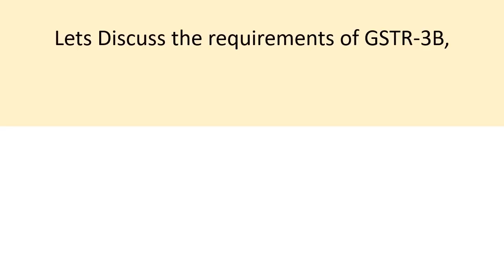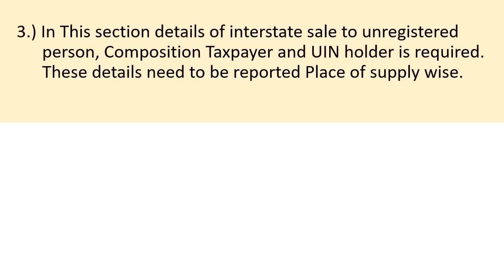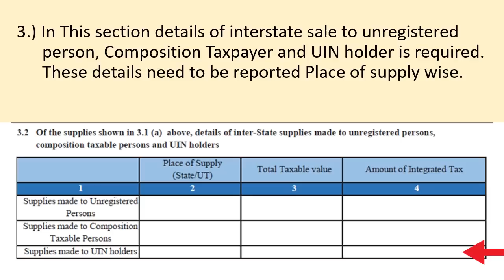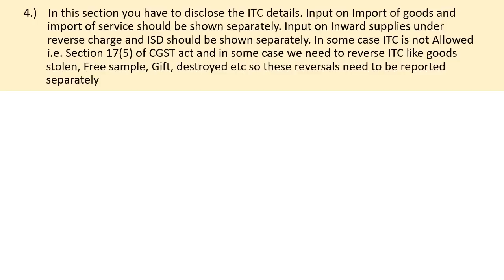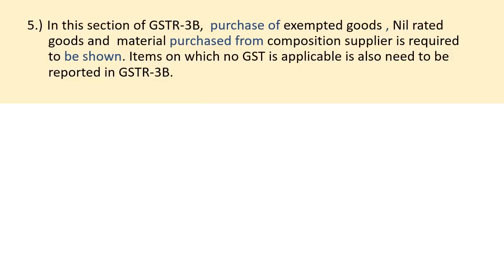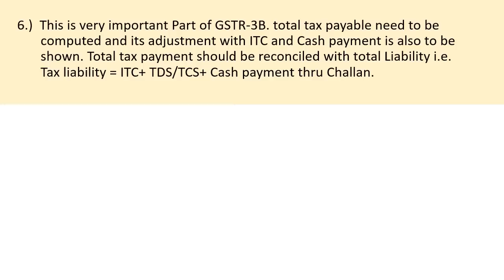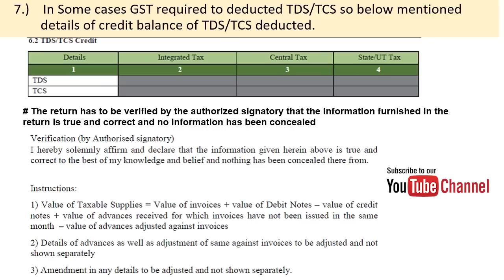GST की पहली Return GSTR-3B कैसे भरे by CA Mohit Goyal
tipsntricksguru present :  GST की पहली  Return GSTR-3B कैसे भरे by CA Mohit Goyal